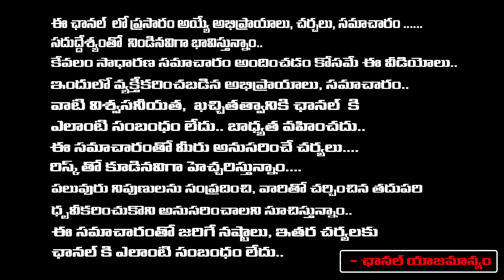రెడ్ బుక్ ఇన్ యాక్షన్! వైసీపీ లీడర్లకు దబిడి దిబిడే | Nara Lokesh Red Book | YS Jagan | First Telugu